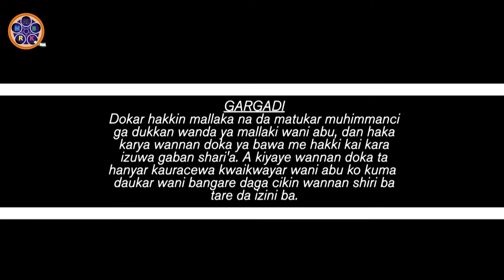Rabuwar Aure 1 Hausa Movie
Cast: Nafisa Abdullahi, Jamilu Yakasai, Halima Atete, Al amain Buhari, Ladidi Fagge and Hajara Usman